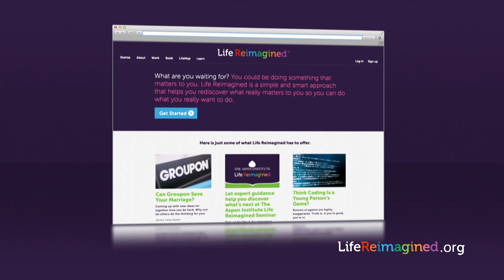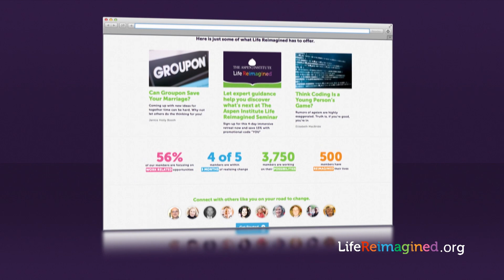AARP Dwayne Gill's Life Reimagined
Dwayne Gill shares his What's Next